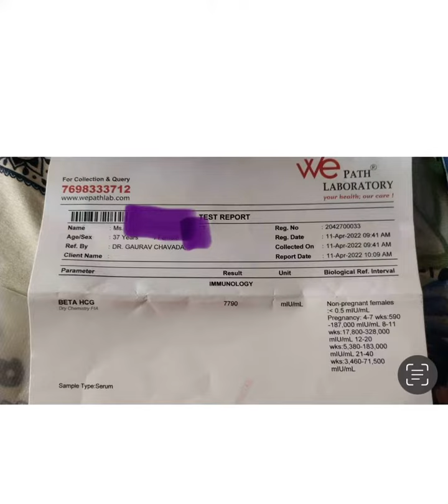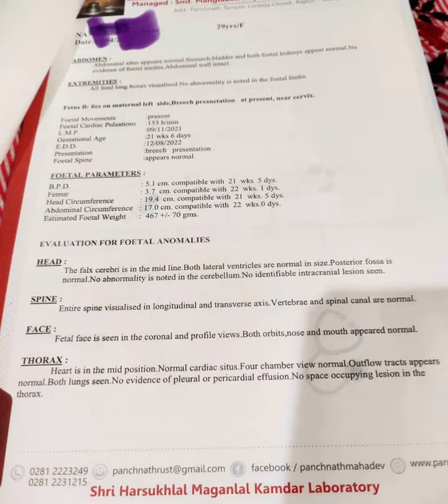ખુશી ઓ નો વરસાદ આપના જીવન મા 😄અભિનંદન મઘુદીપ હોસપીટલ ભાવનગર મોબાઈલ ૯૭૧૪૮૬૪૬૪૪